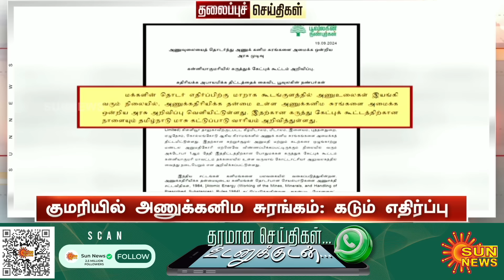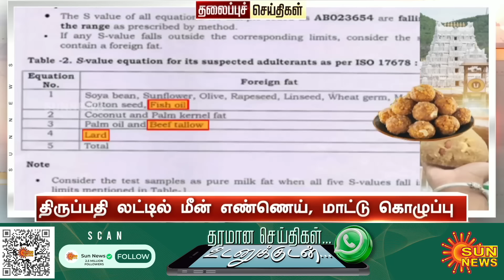Headlines Now | Morning 7 AM | 20-09-2024 | Sun News | Tamil News Today | Latest News